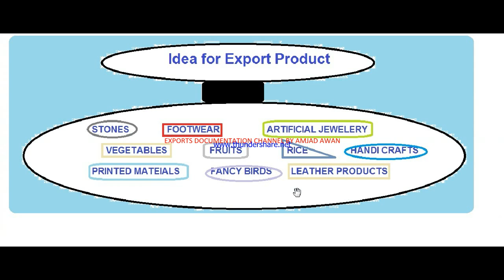S.# 216 Idea for Export Product / Import Export Learning tutorial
“Export Documentation Channel” provides Free Imports Exports online Training. “Export Documentation Channel” covers “INCOTERMS”  “PAYMENT TERMS” “CUSTOMS CLEARANCE”  “LETTER OF CREDIT” and all necessary topics. Please share “Export Documentation Channel” with your friends.